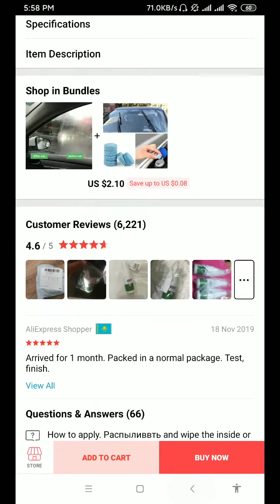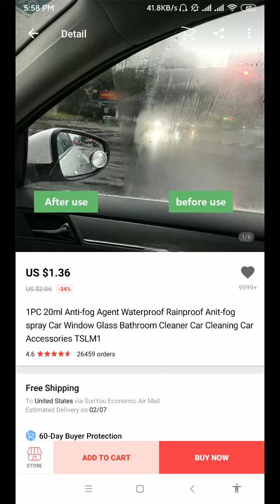Amazing! Waterproof Rainproof Anti fog spray | Car accessories | Automobile product | Aliexpress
US $1.36  34%OFF | 1PC 20ml Anti-fog Agent Waterproof Rainproof Anit-fog spray Car Window Glass Bathroom Cleaner Car Cleaning Car Accessories TSLM1